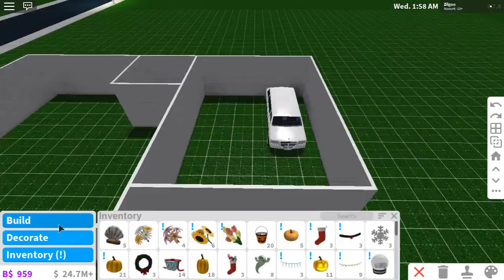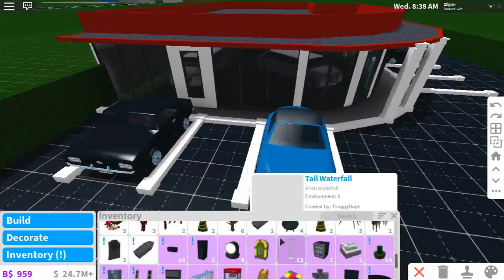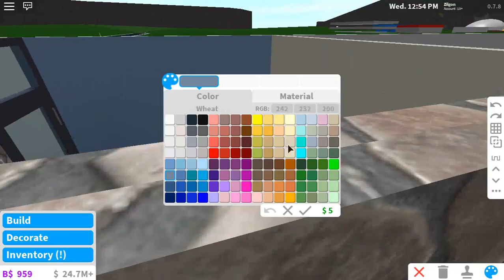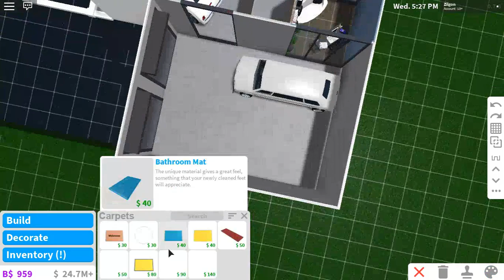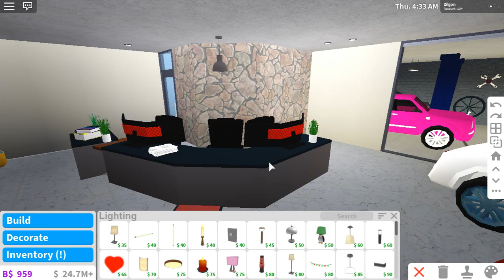Limo Dealership | Roblox Bloxburg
A: Limiting my friends list|No

Q:Wanna collab?
A:I only collab with friends|No

Q:Can you follow me?
A:I don’t follow people I just met.|No

Q:Can I join you in game/Can you join me?
A:No, I am very busy at times.

Q:Can I get a rank?
A:No, please don’t ask for ranks.

A:No, I am in 40+ discord servers.

Q:Can you tell [Insert person here] to friend me?
A:No